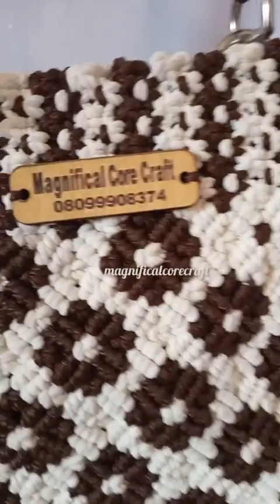Macrame Handbag and Purse /New Design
In today's tutorial, I will be showing you a new project on macramé handbag.
This is an amazing easy to make pattern that can be used on various projects such as handbags, baskets, boxes, wall/plants hangers, place mats, purses, and a lot more.

I made use of the following knots :
Lark head, square knots, alt. square knots, half hitch knots etc.

*📣 Do not violate copyrights.
* Do not use any picture of our work.

For our other  macrame playlist videos👇👇👇

If you are a beginner and want to learn macrame craft, do watch our playlists. The links are given below 👇

PLo3Ub8y4r3UpbrvUkpX11V3144nUReYgm